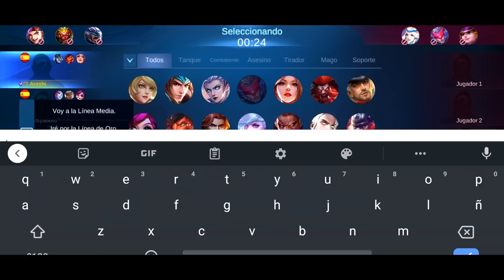YU ZHONG TANQUE ES UNA BESTIA! AQUI MI BUILD Y EMBLEMAS RECOMENDADOS MOBILE LEGENDS ESPAÑOL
░D░O░N░A░C░I░O░N░E░S░:░